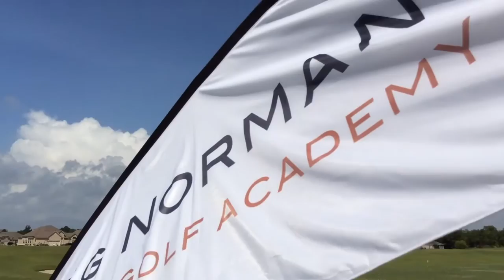Barefoot Resort & Golf Hosts Third AJGA Event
Barefoot Resort & Golf staff celebrate their third year of hosting the Greg Norman Champions Golf Academy Junior Championship.  Staff share their thoughts on growing the game of golf.